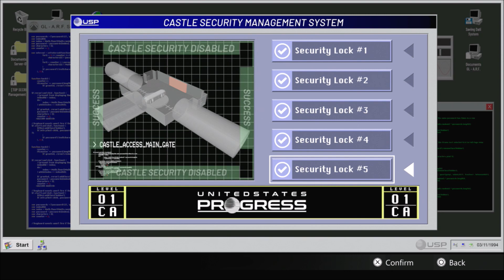8. Daymare 1994 Sandcastle PS5 / Medical Area / Boss: Super Sparker (Hardcore)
I will consider this Sparker a boss since it has a ton of HP compared to the other Sparkers. Unfortunately it is a huge pain to fight because it frequently charges up eggs which hatch other Sparkers. Not only that, but Zombie Decoys pop frequently to harass Dalila. I suggest interrupting it with gunfire whenever it charges eggs to prevent the hatching of other Sparkers. Of course keep in mind that Sparkers can insta-kill and more than one could be present.